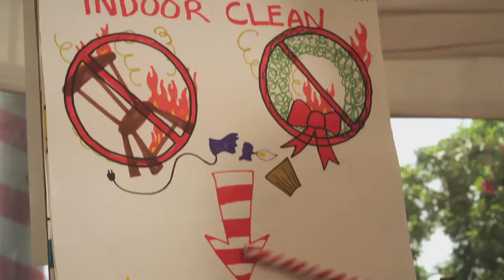Chilly Christmas Trailer 2012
Starring C. Thomas Howell and Tom Arnold